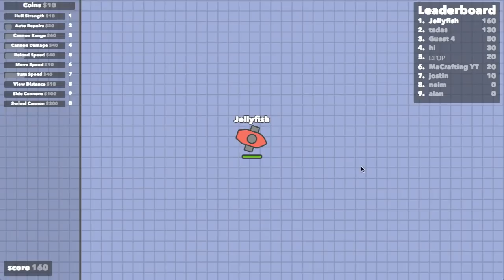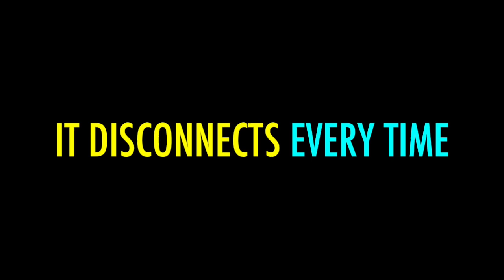The BATTLESHIP of DIEP.IO // DOBLONS.IO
Welcome back Jellyfish! Found this new game called dab loons.io. This game is so much Like Diep.io... But I had such a bad experience playing it. Bottome line don't play it. Hope you enjoy the vid anyway.

Music
Into the fire-VANAI
Grax & Miza - Save Me Now
Intro: Drake - Hotline Bling (Charlie Puth & Kehlani Cover) [Wildfellaz & Arman Cekin Remix]